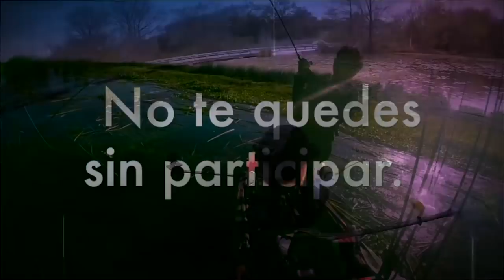Bassmatch La Revancha ABE & Chuy vs corta